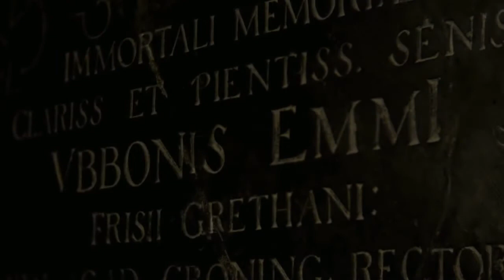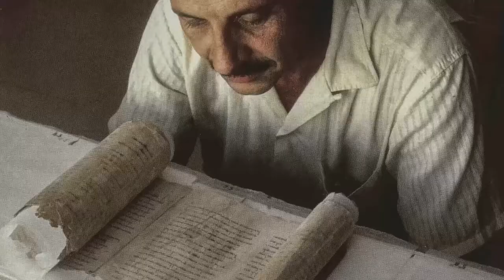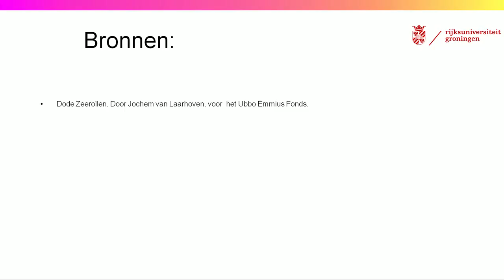Aflevering 5.2: Wat zijn Dode Zeerollen?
Heb je een vraag aan Mladen? en wie weet wordt hij beantwoord!

Deze les is onderdeel van de serie 'Wetenschapper in de klas' van de Rijksuniversiteit Groningen. Zeven wetenschappers nemen je mee en vertellen je alles over dat waar zij het meeste van weten. Het heelal, rechten, Dode Zeerollen en ga zo maar door! Kijk je mee?